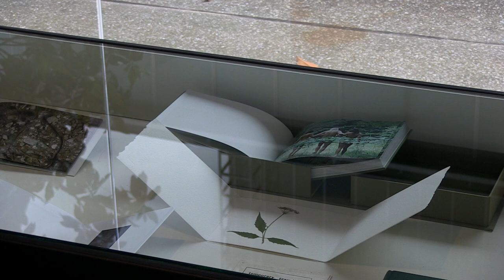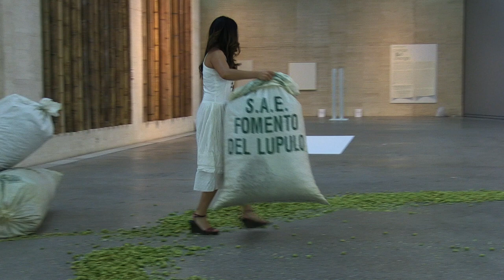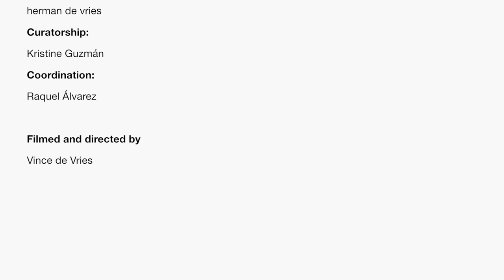EN - chance & change - herman de vries in MUSAC, León (English version)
chance & change

17 June, 2017 - 4 February, 2018; MUSAC Hall 2

chance & change is the first individual exhibition in Spain of the Dutch artist herman de vries (Alkmaar, The Netherlands, 1931). This retrospective show spans an extensive period of more than fifty years, and includes early “informal” works as well as site-specific productions where nature is presented as the work of art itself.

As a member of the avant-garde group Nul and of the international network ZERO in the 50s, de vries searched for new relations between art and reality, fleeing from colorful expressionism to adopt an absence of a personal signature. He found this neutrality in monochrome, in repetition and seriality and in the direct use of everyday materials and objects. As a result, he created collages of white paper on a white background, white sculptures or white paintings.

These white works had an intention of pure objectivity, one of the principles of the ZERO group. However, his fascination with the natural world, accompanied by a growing interest in language and philosophy, especially Ludwig Wittgenstein’s Tractatus Logico-Philosophicus, as well as Buddhist or Taoist writings, have influenced his later works without leaving the spirit of ZERO.

Trained as a horticulturist, de vries worked at the Institute for Applied Biological Research in Nature at Arnhem, The Netherlands, as an applied biologist for over sixteen years. During this time, he had to make experiments using the concept of chance in order to determine aspects such as the distribution of natural elements, mineral deposits and plant and animal life. Thus surged the series random objectivations, that pretended to eradicate everything personal or subjective—principles that his informal works already advocated—using the concept of chance as it is applied in scientific experiments.

In 1975, de vries concluded that no model or reproduction can be as complex as to be able to represent the complexity of nature. From that moment on, de vries started to live in accordance with his ideas about the order of nature where he co-exists without hierarchy. Thus, he decided to write his name in lower case as an expression of his belief in equality and his opposition to any hierarchy. de vries feels one with nature which he considers his primary reality and on which human existence is based on.

1 and 3 hours beneath my apple tree (1975) is the earliest work where de vries tries to demonstrate the principle of randomness as it is obtained in nature. He fixed the leaves as they had fallen from his apple tree, in a seemingly random configuration, making visible that which people do not normally see: randomness and chance. chance & change is thus de vries’s dynamic version of the principle of evolution, taking into account not only the development but also the variation of the species. A variation that is present in all of nature, and which he presents in works such as bamboo (2014), die steine [stones from the province of león] (2017) or even in tools such as the sickles (from spain) (2017).

de vries works on the idea of chance & change as an artist, scientist, philosopher and poet, and believes that existence depends on “chance fields.” This chance field may be a tiny parcel of 16dm2 earth where 472 different types of plants can be found. Change creates possibilities of chance; chance creates possibilities of change. Nothing is permanent, everything evolves. Like the huge trunks of a burned tree in burned III (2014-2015), transformed and metamorphosed by fire to become shiny, black sculptures.

His work process becomes evident in the journals that he produces from his travels or walks, such as the journals de la gomera or knetzberg, composed of samples of different objects, natural elements or photographs of these places that form a visual record of an experience. However, more than visual, his work is a total sensory experience that pervades us with the different colors of the earth like in the catalogue earth museum (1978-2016), the smell of humulus lupulus (from carrizo de la ribera, león) (2017), or the sound of the artist’s respiration in hear my breath – i am alive (2016).

Curatorship: Kristine Guzmán
Coordination: Raquel Álvarez

Filmed and directed by: Vince de Vries
Locations: Eschenau (Germany), León (Spain), Gavdos (Greece),  Digne-Les-Bains (France), Camperduin (The Netherlands), Bogor (Indonesia)
Audio recording of herman's breath: Lutz Oldemeier